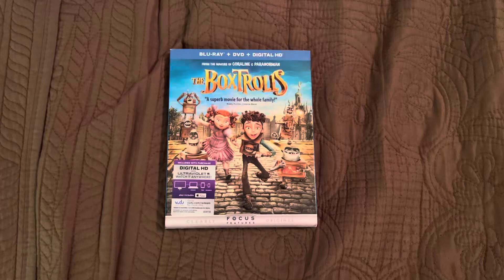The Boxtrolls Blu-Ray Overview (10th Anniversary Edition)